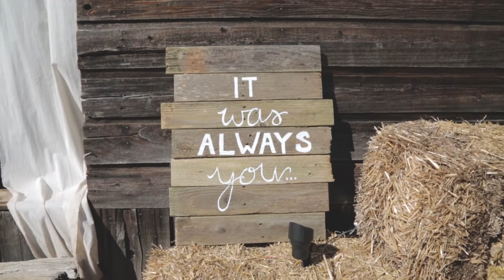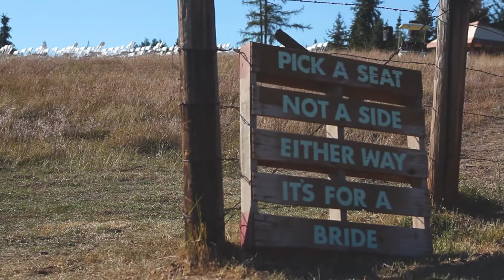Naccarato Wedding 2016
The beautiful wedding of Roni & Lauren Naccarato. Shot in Priest River, Idaho on the Naccarato Family Farm.

Shot  and edited by TandT